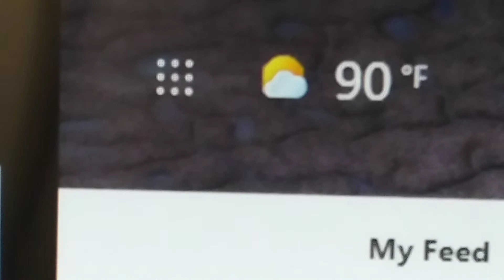Heat Wave continues in South Florida